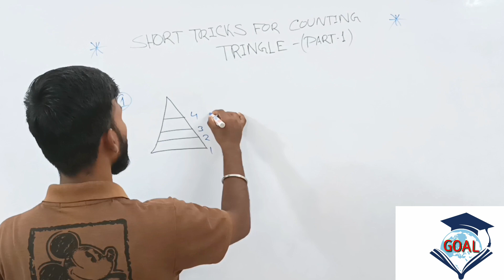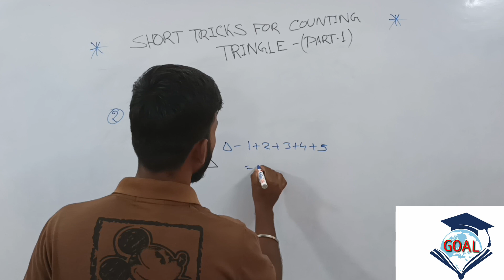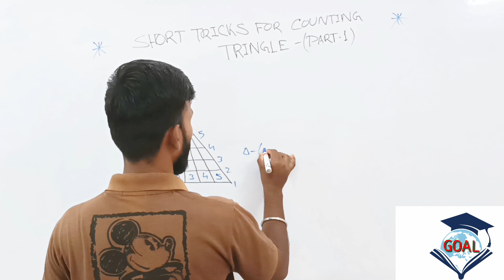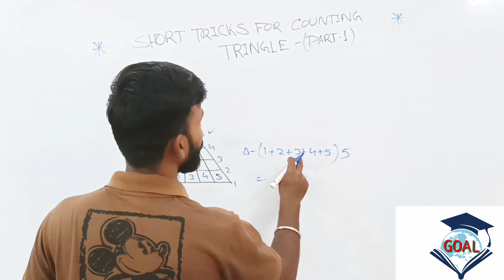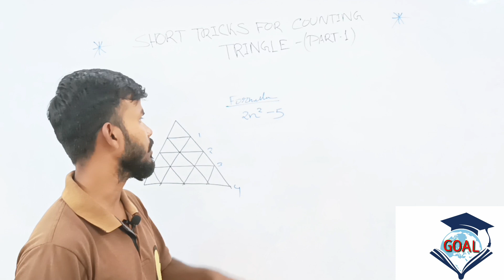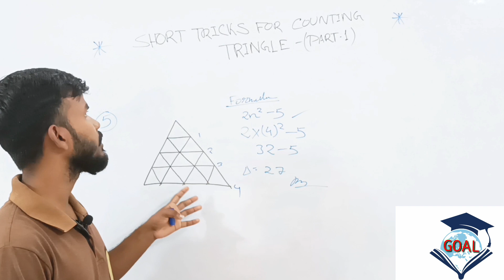Short tricks For Counting👆TRIANGLE (ত্রিভুজ)reasoning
Short tricks For Counting👆TRIANGLE (ত্রিভুজ)

খুব সহজেই করতে পারবে

যেকোনো সরকারি চাকরিতে এই ধরণের ত্রিভুজ গণনা দিয়ে থাকে
part-1